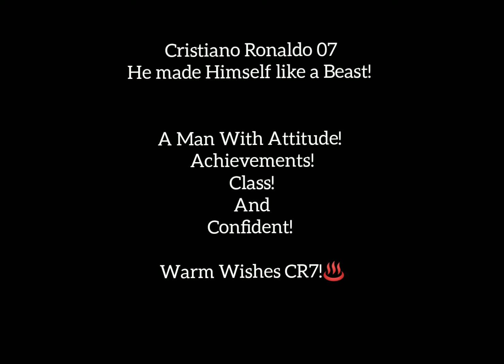mission respect to Cristiano Ronaldo!